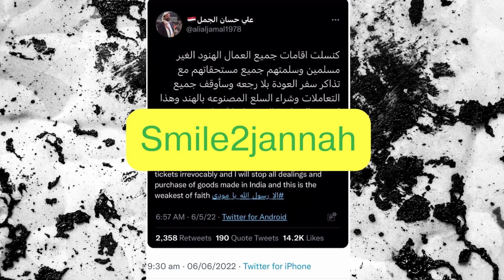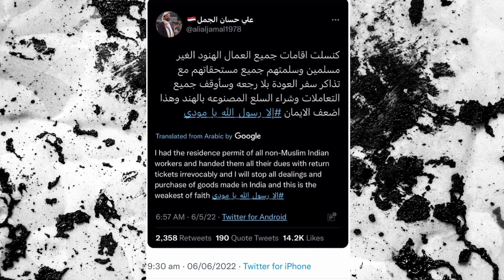NINKAAN CARABKA AH MA SAXSAN YAHAY?